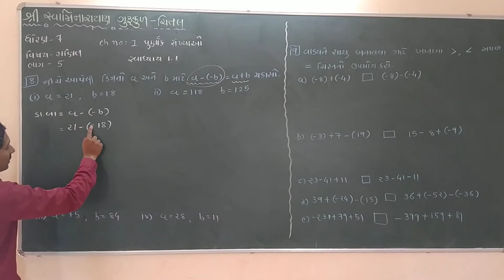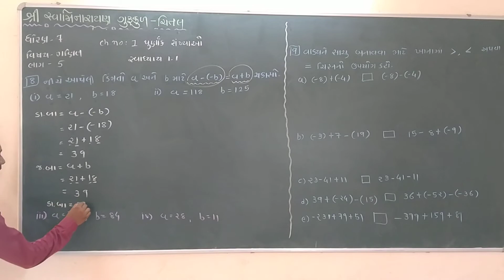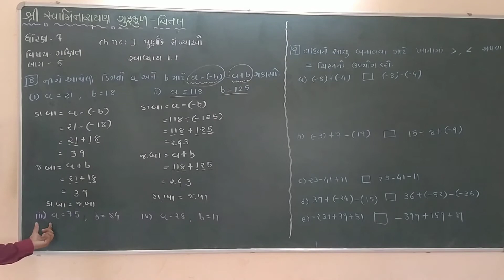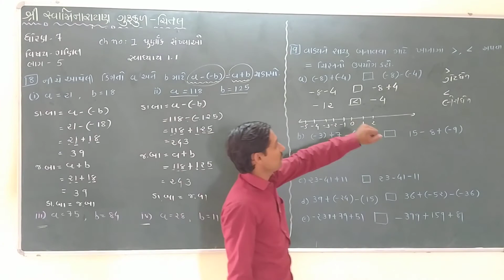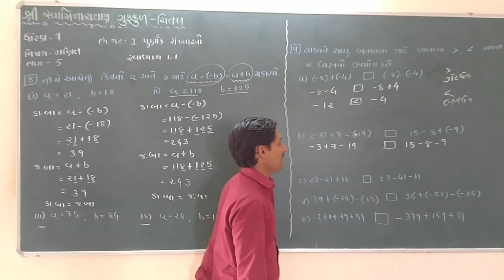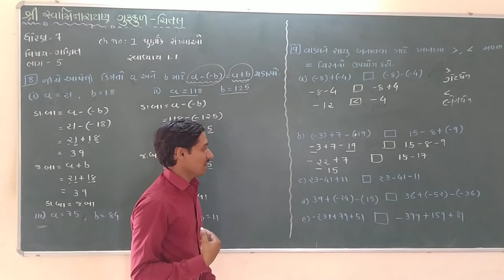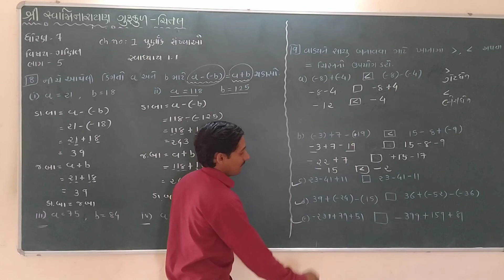STD 7, MATHS, PURNAK SANKHYAO,SWADHYAY1 1, PART 5